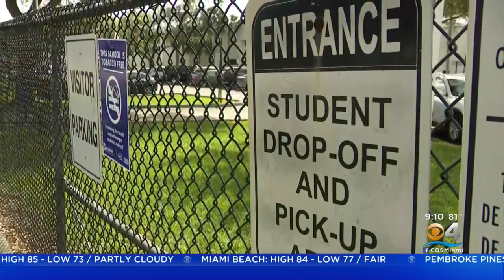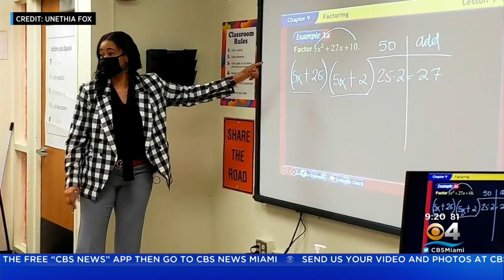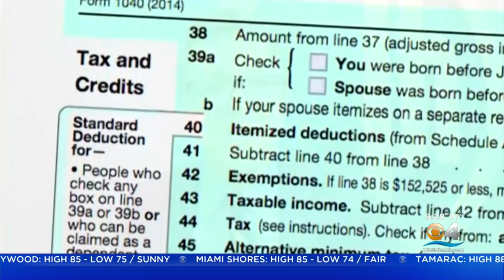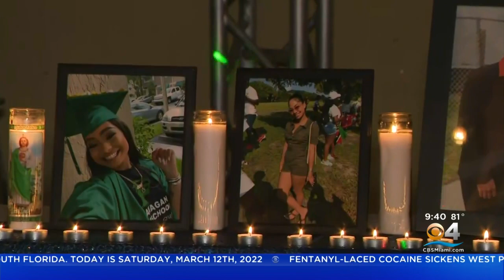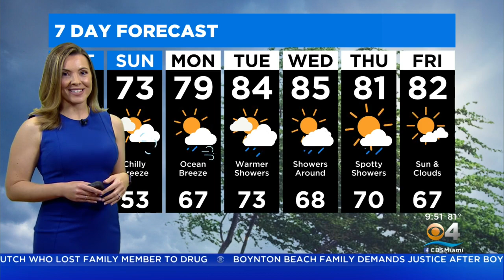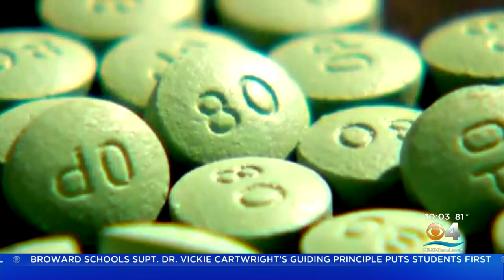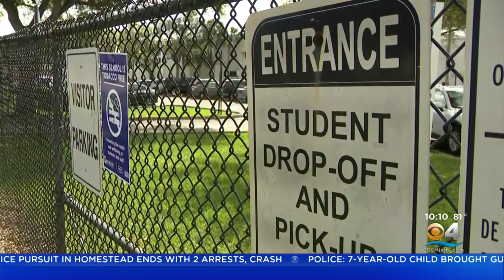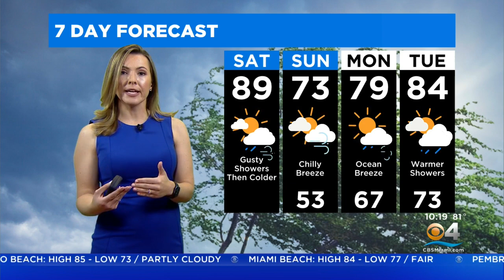CBSMiami.com Weather @ Your Desk 3-12-22 10AM